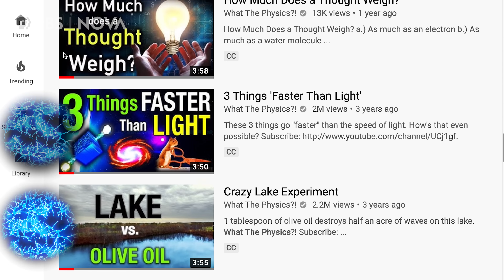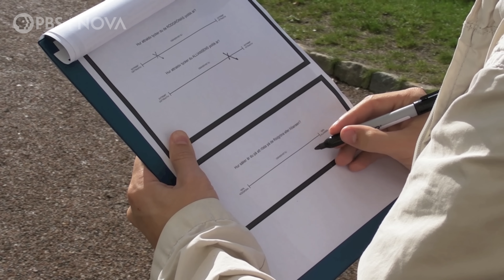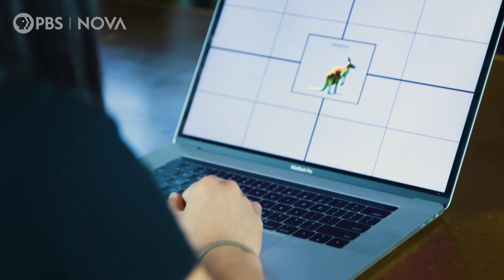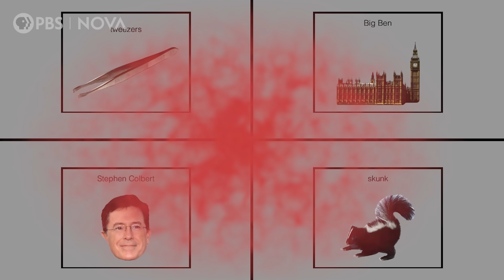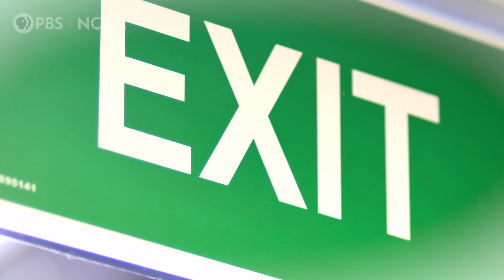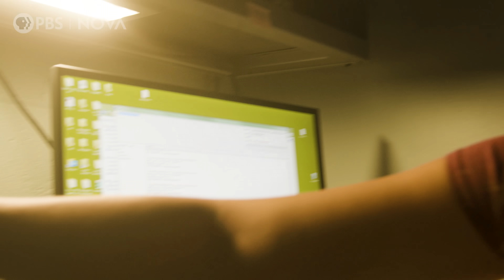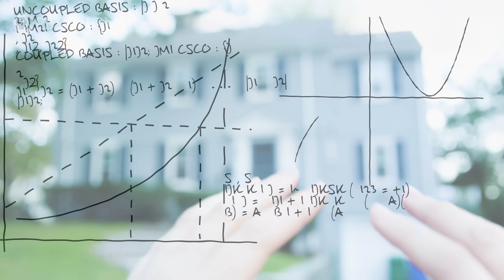Dream Hacking: 3 Groundbreaking Experiments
Watch the first-ever video documenting live two-way dream communication.

Have you ever felt drawn toward choices without knowing why? Or, as seen in the movie “Inception,” have you ever felt like you’ve woken up with a decision that’s already been made for you?

Neuroscience is beginning to demystify such feelings. Our agency and decisions, it turns out, can be measurably influenced by events that evade the conscious part of our brains. We’ll see three groundbreaking experiments that illustrate that influences we are unaware of in our waking life, during dreamless sleep, or even in our dreams, can impact our memory and behavior.

Published on February 18, 2021, in the journal Current Biology, an international team of scientists have found a bridge to the dream world by showing that it’s possible to have a direct dialogue with someone in their dream—and NOVA’s Greg Kestin (host of “What the Physics?!”) was given exclusive access.

The scientific context and potential effect of this team’s work are built up in the film through two related groundbreaking experiments. These experiments also show how scientists can influence your decisions, desires, and habits without you being aware.

PRODUCTION CREDITS:

Produced & Directed by Greg Kestin

Senior Digital Producer
Ari Daniel

Executive Producers
Julia Cort and Chris Schmidt

Research Interns
Rachel Swansburg
Saoirse Loftus-Reid

Camera
Greg Kestin
Emily Zendt
Christina Monnen
Aaron Fillo

Consultants/Advisors:
Christof Koch
Roger Koenig-Robert
Philip Pärnamets
Anat Arzi
David Kestin
Lissy Herman
Jay Gottfried
Petter Johansson
Lars Hall

Experiment Participants:
Nicholas Croce
Diara Townes
Michelle Lee

Special Thanks:
Casey Tobias
Zach Huber
Brianna Veal
Julie Elsky
Kurtis DeSousa
Carol Rhu
Catherine Hua
Gina Varamo
Northwestern University
Susan Florczak
Karina Montelongo
Sierra Whaley
Irish Village
Craig Newmark Graduate School of Journalism at the City University of New York
Shantal Riley
Jennifer Dale

Sound Effects: Freesound.org
Stock footage: Videoblocks, Pond 5

Funding by:
Foundational Questions Institute
Franklin Fetzer Fund

This project was supported by grant number FQXi-RFP-1822 from the Foundational Questions Institute and Fetzer Franklin Fund, a donor advised fund of Silicon Valley Community Foundation.